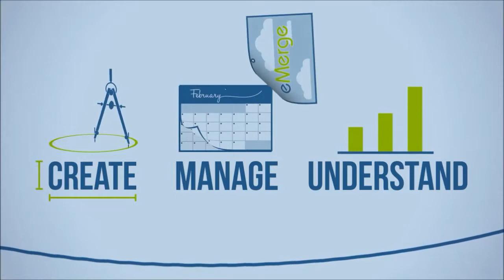Animated Video about Emerge Online Organisation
Animated Video about Emerge Online Organisation is presented in this video. Professional corporations may have animation videos developed to show their individual products and services. To be able to make animated videos of high quality, highly developed design tools ought to be utilised by experts in the video production sector. Animated animation short films will appeal to your target market even more than content and articles. It's been analysed including explainer videos on your site could enhance the conversion rates. Should you have a cartoon explainer video produced, it should be shared on your social media sites.

Animation explainer video creation is just like cartoons - in which characters could be made and then moved around different scenery. The reason why animated explainer video are extremely popular is because they are much more enjoyable for the target market when compared to reading a piece of text. Many potential customers would prefer to see pictures of your products and services as opposed to reading a lot of content. You will need to ensure that you choose a corporate business to undertake the explainer video production to get the very best value and a quality product; a low quality video might generate a negative effect on your business. To be certain that you will be pleased with the finished video, it is important that you share your opinions with the video creation business before you start. Each and every company is different, for this reason their explainer video should be bespoke for them. If you are interested in finding out more about promotional videos, take a look at this

If you are interested in watching more videos like this, make sure you have a look at this video

What this video is about:
Animated video
Emerge online
Video production
Video creation
Animated video clip
Animation video
Explainer video
Explainer video creation
Animated film
Animation clip

Thanks for seeing this video that we have created. We're always prepared to respond to questions that you have. Any feedback will in addition be answered at the earliest opportunity. We would truly be grateful if you can share our video on Facebook and Twitter as well as push the like button if you liked the video. You may get updates and messages regarding our new videos, simply by signing up for our channel

If you are interested in watching more videos like this make sure you have a look at this playlist Here you can see more animated video examples.